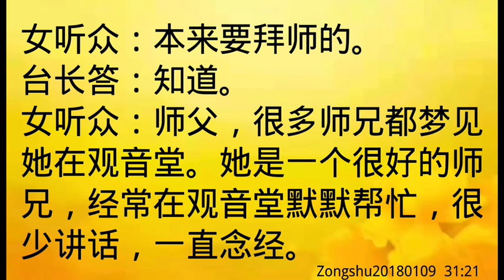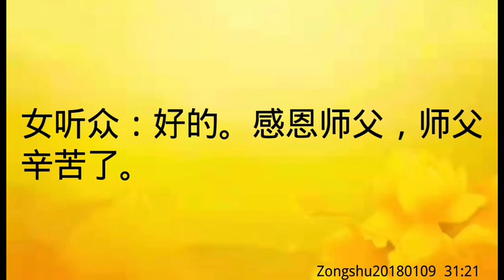卢台长开示：亡人在阿修罗道Zongshu20180109 31:21